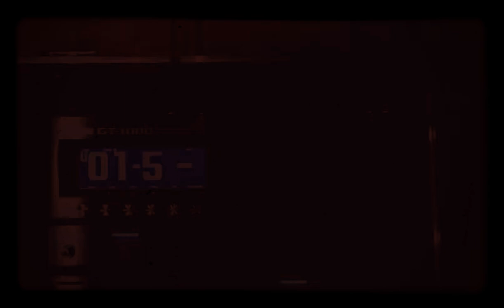My music, my guitar sound - Boss GT1000, Fender Stratocaster, Marshall Major III